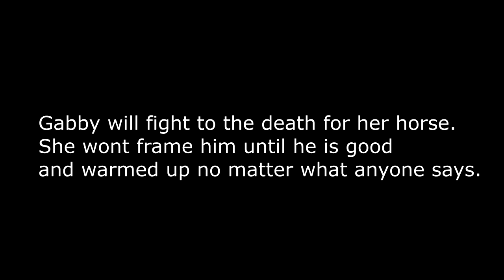THIS IS WHY I GET STRESSED OUT!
05:01 Move Your Body (Hallman Remix) - [u'Loving Caliber', u'Hallman']

DaybyDayVlogs
110 North Front Street - A3,
Suite #213
Belleville, Ontario, K8P 0A6
Canada